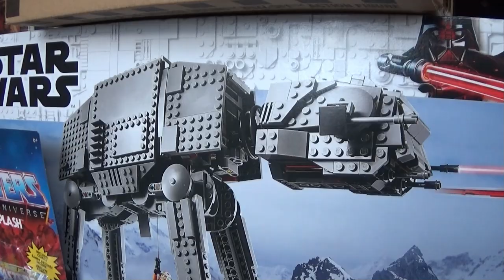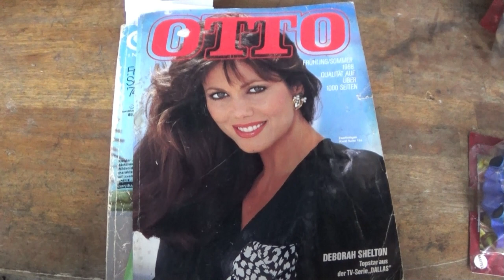Vielen Dank an alle unsere Fans ! ! ! Ihr seid die Besten, danke für alles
Hallo Sammlerfreunde,

ich möchte mich einmal ganz kurz bei euch allen bedanken und mich entschuldigen das ich mit der Beantwortung eurer Kommentare nicht hinterher komme.

Euer Thomas